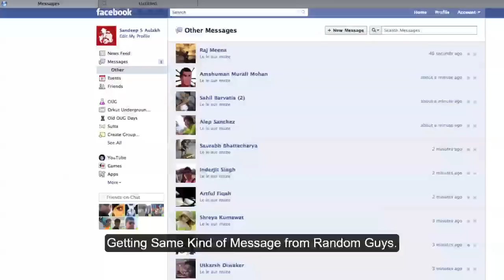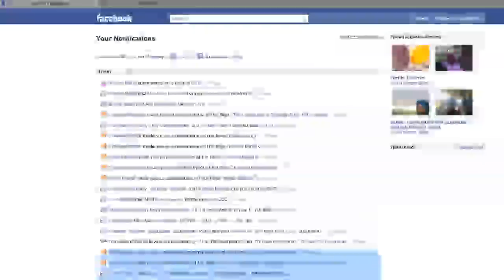Facebook Flood/ Hacked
Facebook Hacked or what?